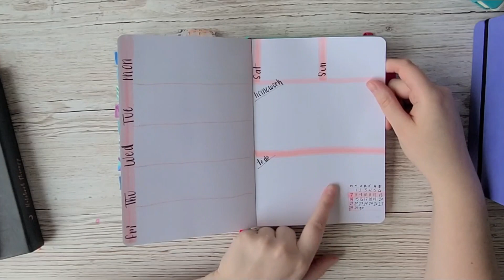My journey with dot-graph journals || BuJo stack and flip through 2021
I felt like it was an appropriate time to share what I have done with bullet journaling since I started in 2019!

It is a long video so strap in!
I'd be more than happy to chat about it.

Want to hang out with me and other artistic, crafty, and stationary obsessed people? Check out the Creative Club discord!

(scribbles that matter)